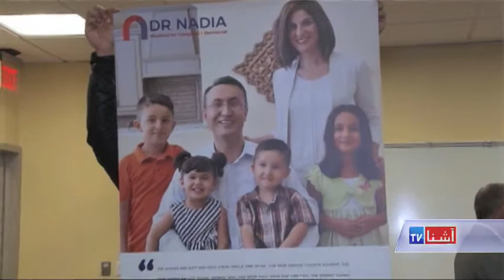Nadia Hashimi talks about her campaign for Congress - VOA Ashna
نادیا هاشمی،  بانوی افغان الاصل امریکایی، هفت ماه قبل اعلام کرد که در انتخابات کانگرس ایالات متحده رقابت خواهد کرد. داکتر هاشمی، در ایالات متحده زاده شده و رشتۀ تحصیلی اش، طبابت است و تا حال چندین کتاب را نیز به زبان انگلیسی نوشته است، ،همکارم ژیلا نوری  در مورد ادامه کمپاین انتخاباتی و دیگر فعالیت های هاشمی، با او صحبت کرده و این گزارش را تهیه کرده است